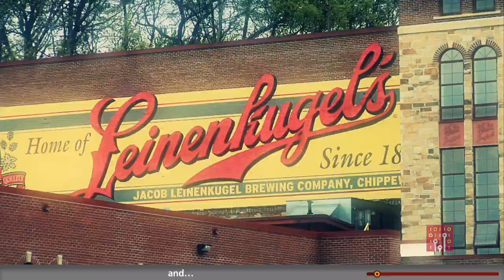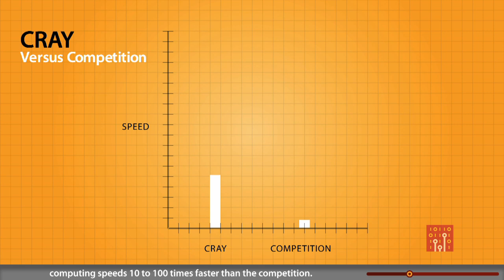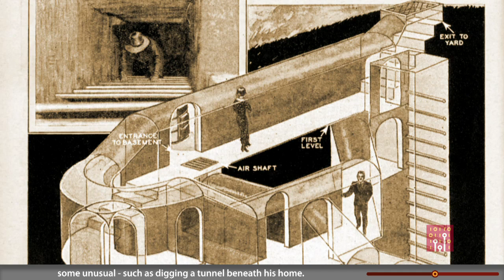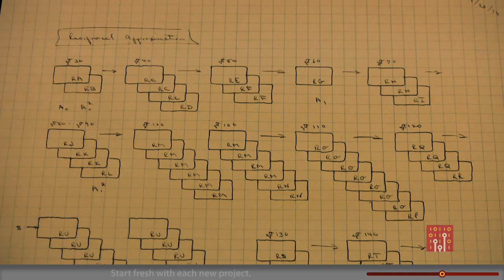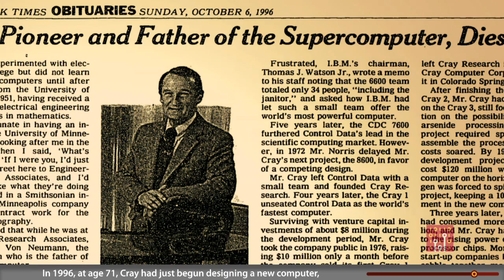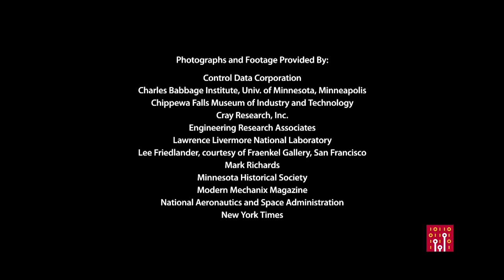The Cray Way from the Revolution Exhibition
Seymour Cray, the father of supercomputing, was a quiet man from Wisconsin who lived where he wanted to live, worked how he needed to work, challenged bureaucracy when it hindered progress, and, when necessary, humbly started over.  His dogged persistence and staggering genius resulted in the fastest computers on earth.
This video, from the Computer History Museum's new exhibition: "Revolution: The First 2000 Years of Computing" explores Seymour Cray's pivotal role in the development of supercomputers.

"Revolution: The First 2000 Years of Computing" is the first major museum exhibition to trace the history of computers and information technology from the abacus to the Internet. More than 1,000 artifacts from the Museum's vast collection are featured in the exhibition including rare computers, audio and video, photographs, games and hands-on displays. See Revolution at the Computer History Museum in Silicon Valley, California. and on Twitter @computerhistory